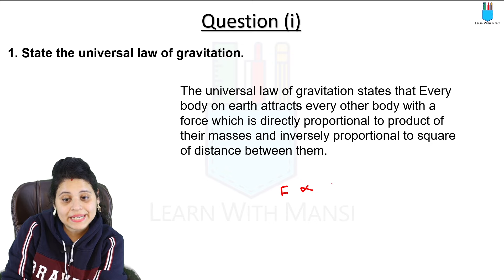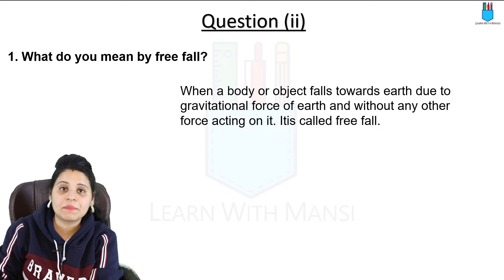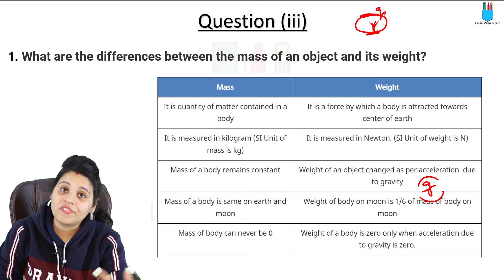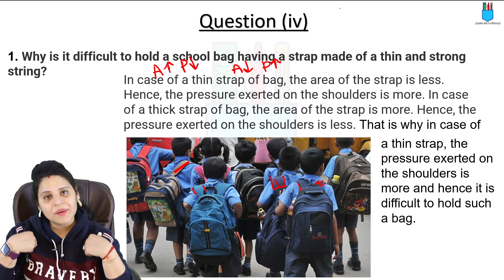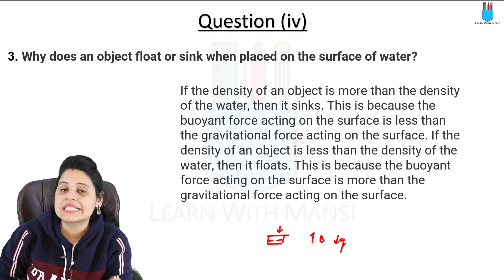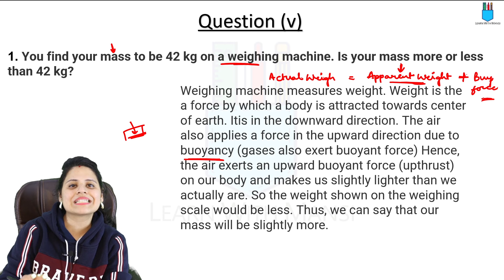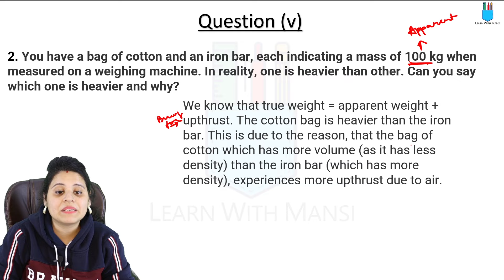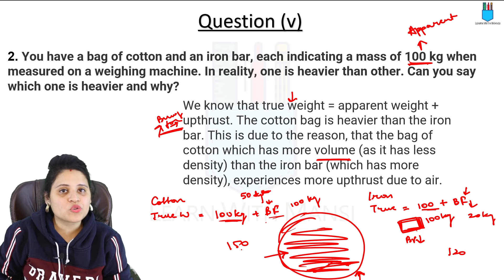Class 9 Science | Chapter 10 | Inbetween Questions | Gravitation | NCERT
In this session we will be starting with the Inbetween Questions of chapter "Gravitation".
We will cover Back Exercises of chapter 10.